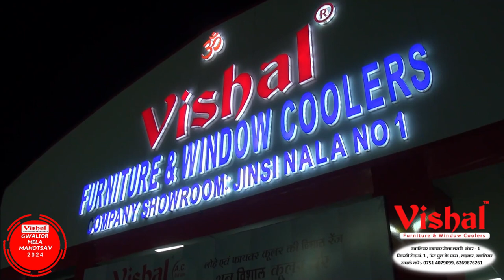Bhole Ki Masti.. | Gwalior Ki Betiyo Ki Group Dance Talent Performance | Gwalior Mela 2024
10 Feb 2024 | Bhole Ki Masti.. | Gwalior Ki Betiyo Ki Group Dance Talent Performance |  Gwalior Mela | Vishal Furniture Present Gwalior Mela Mahotsav | 2024 | Comedy King Vivek Sharma "Rencho" | DEN Media | NXT DIGITAL | GPTL Network | Facebook | Instagram | Youtube Channel